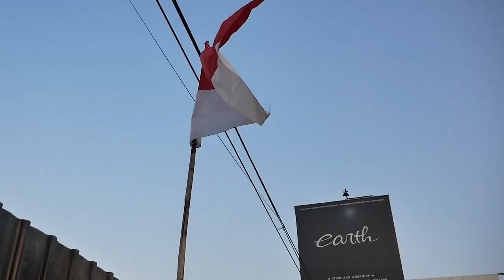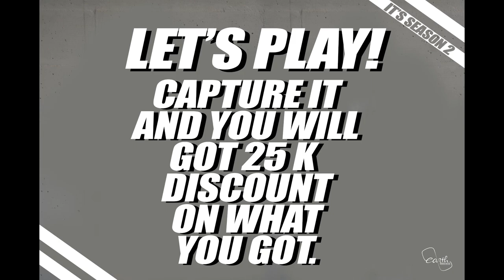PROJECT BARU LAGI! HONDA CITY 4TH GEN DI RESTORASI MINTA KAYA BARU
HELLO EARTH
DI VIDEO KALI INI KAMI MEMBAHAS MODIFIKASI HONDA CITY YANG SUDAH BUTUH DI RESTORASI KARENA USIA, DAN AKHIRNYA AKAN DI RESTORE TOTAL, YUK KEPOIN